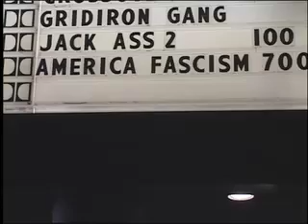The Chicago Movie Scene Part 1 (1 of 4)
This interview was filmed for a Comcast Public Access Channel. It features three up and coming filmmakers and they're collaboration with each other on multiple films.